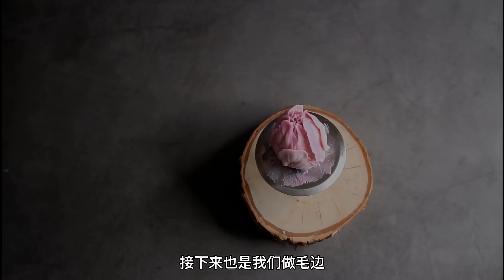韓式豆沙裱花【毛邊郁金香】新花型演示+作品組裝｜Fringed Tulip Flower Cake｜Beanpaste Flower Decorating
今天和大家分享一款毛边郁金香。
毛边郁金香就像穿上了流苏裙子，代表了永恒的祝福，花型的花瓣边缘有一层不规则的锯齿，看起来非常的调皮活泼。
我们会用惠尔通夹扁的123号花嘴做花瓣，然后使用星星花嘴23或24做出毛边锯齿的形态。

我会每周不定期的和大家做分享，如果觉得我分享的内容有帮助到您的话, 麻烦点个赞，关注下我的频道哦，谢谢大家！